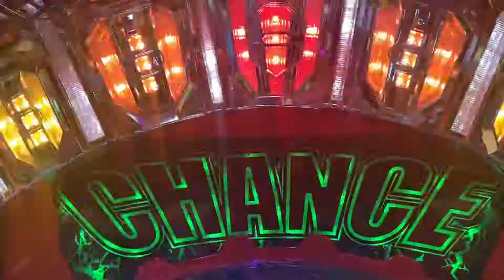パチンコメーカーのここの部分好き 割と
YouTube 海猿チャンネルご覧頂きありがとうございます😊

oshida_umizaru

Twitter もついでに！

umizaru_tv

ほなまた